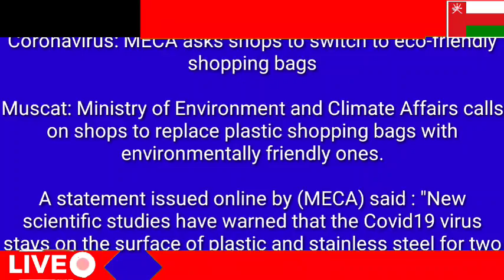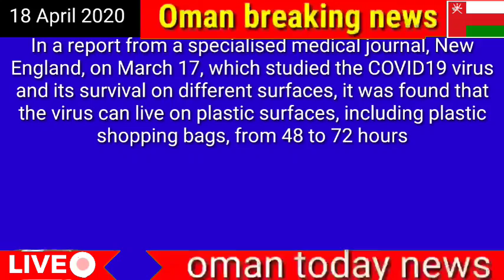Oman news Coronavirus: MECA asks shops to switch to eco-friendly shopping bags